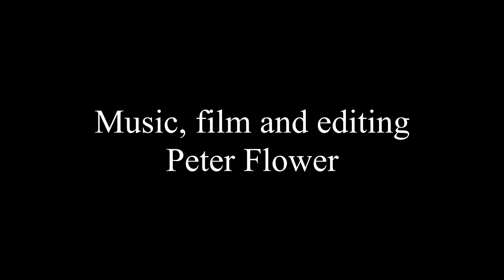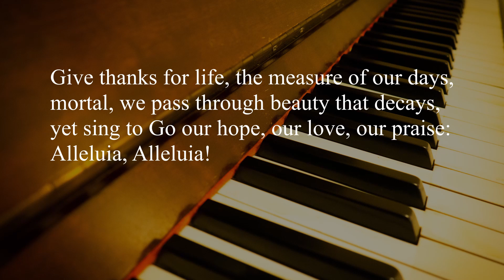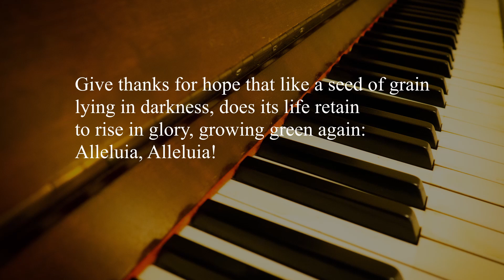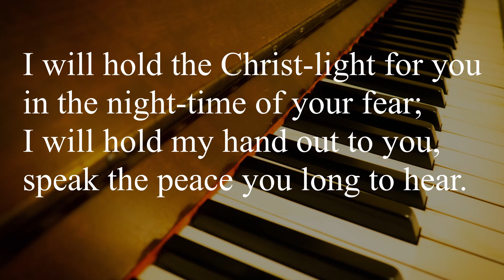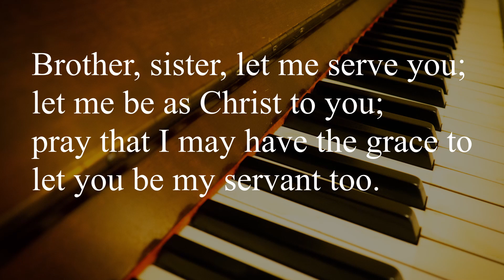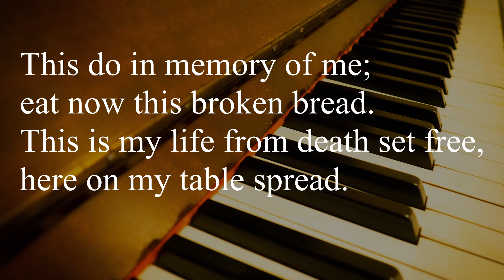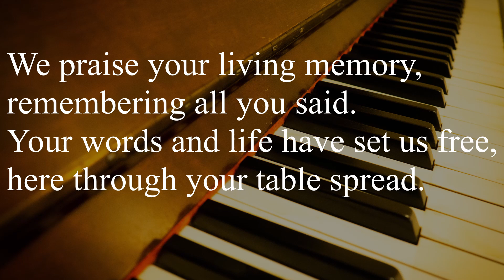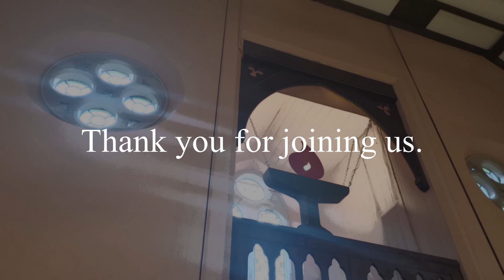1st November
Service for 1st November from Kingswood Meeting House, Hollywood, Birmingham, led by Diane Rutter